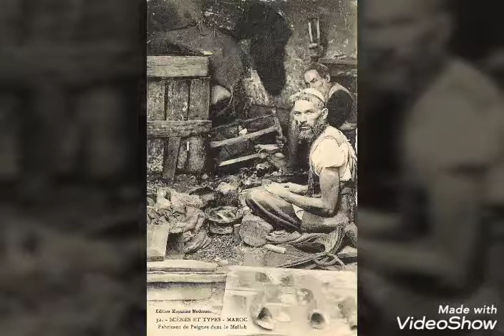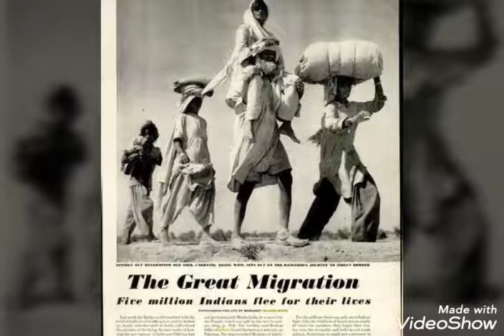1935 Indians real photos